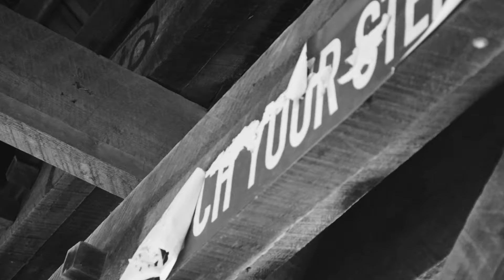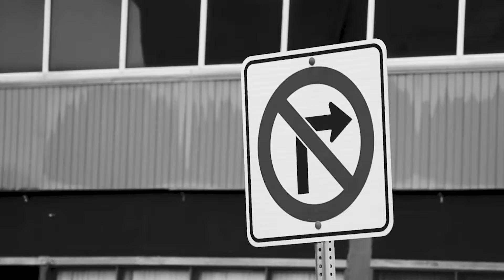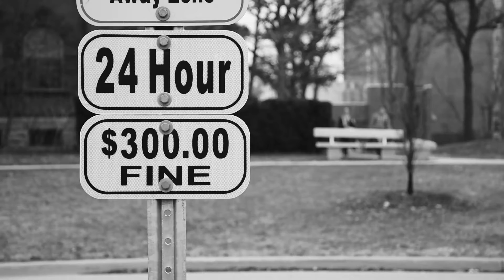03B Reynolds Video Documentary